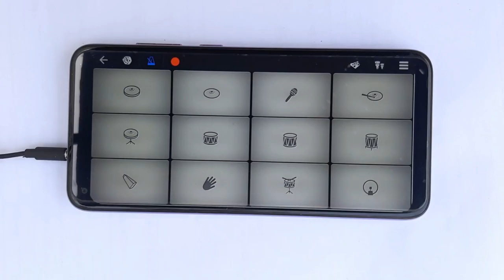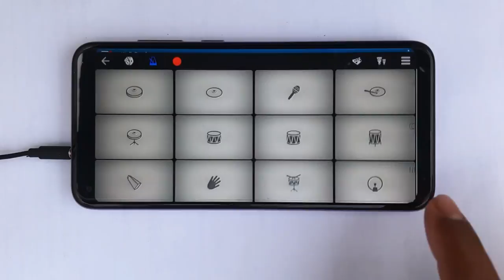Jingle Bells Song Instrumental Cover on Walk Band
Jingle Bells christmas special song instrumental cover on Walk Band mobile piano app.